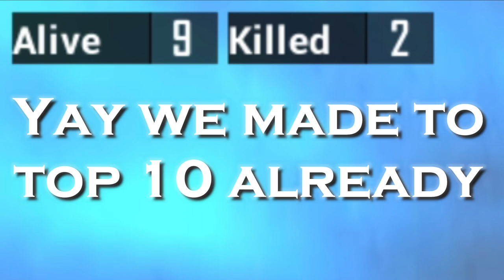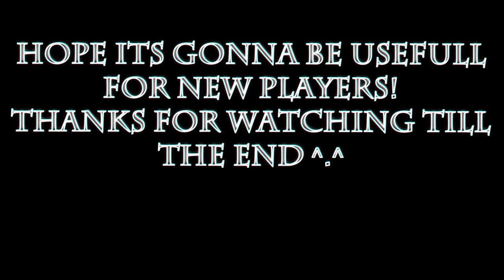How To Rank Up Fast In PUBG MOBILE - ACE In 3 Days?!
★Hello and welcome on my channel, this is my second video on channel about how to rank up fast.
Following video is about new players who doesn't know how to rank up faster and got no much experience about this game JUST LIKE ME.
My friends just told me about this trick and i just made video about that, hope some of u don't judge me for camping cuz as i said its for begginers.

★Editor 🎬Vegas/AE
★Recorder 🎥ShadowPlay

★PC Specs:
➢GPU: GeForce GTX 1070 Ti (8GB)
CPU: Intel(R) Core(TM) i5-9400 CPU @ 4.1 Turbo GHz